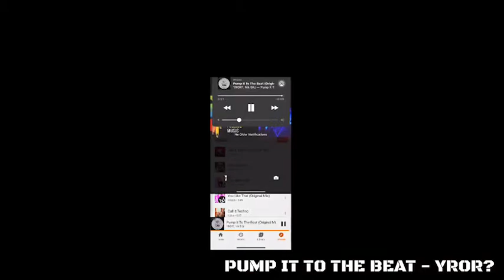PUMP IT TO THE BEAT - YROR?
TECHNO HYPE